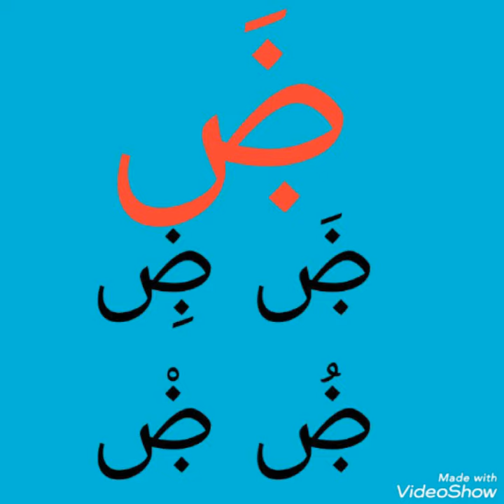അറബി മലയാളം ۻَപഠിക്കാം